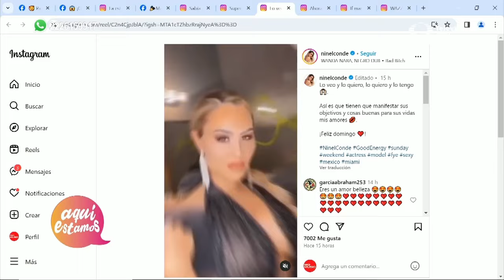Ninel conde sorprende a todos en Instagram